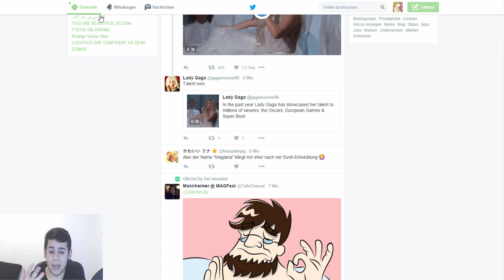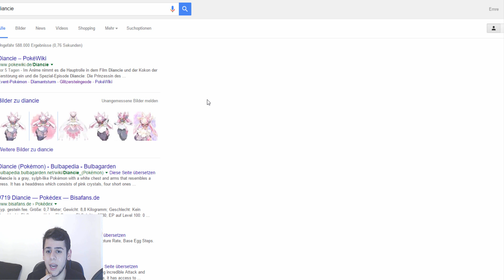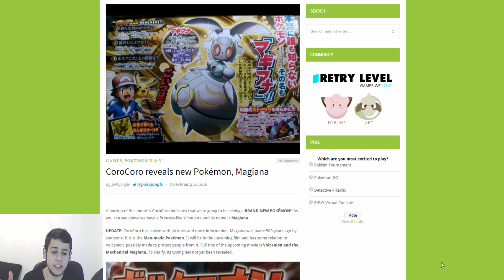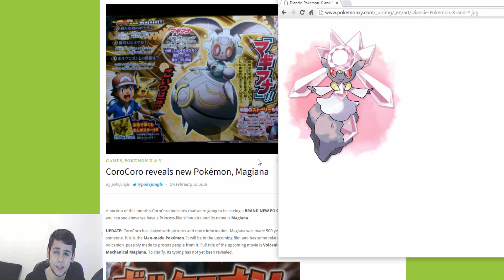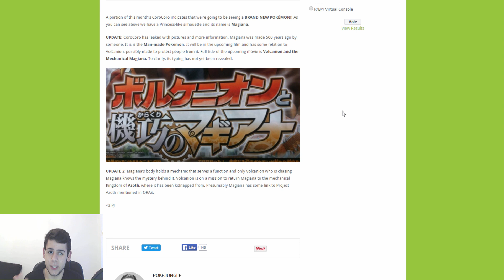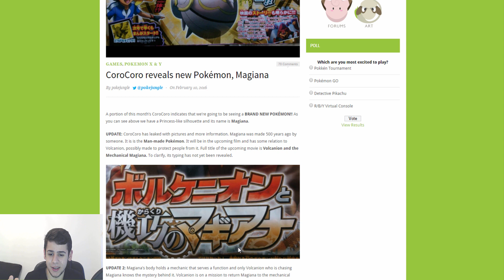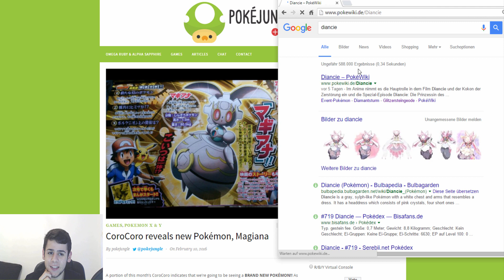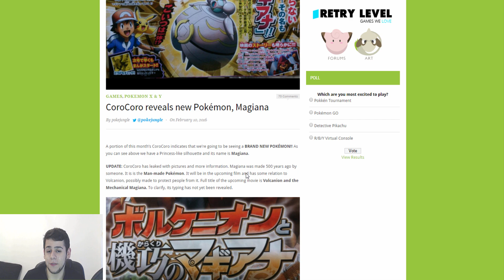Neues Pokémon "Magiana" • Modifikation von Diancie? - POKÉUPDATES #3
★ Danke, dass du eingeschaltet hast! ★

Vor einigen Stunden wurde das neue Pokémon "Magiana" enthüllt. Es soll im 19. Pokémon Film zu "Volcanion and the Mechanical Magiana" eine bedeutsame Rolle spielen und der mysteriöse Ort "Königreich Azoth" soll die Kulisse für diesen Film sein. Ist euch außerdem aufgefallen, wie verdammt ähnlich Diancie und Magiana sind? Was denkt ihr, könnte es sich bei Magiana um eine Mutation bzw. Modifikation handeln? Viel Spaß mit einer neuen Ausgabe der POKÉUPDATES!

★ SOCIAL MEDIA UND ANDERE RELEVANTE LINKS ★

► Skype: emrex.1
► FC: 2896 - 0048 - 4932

dein Shizu! ★